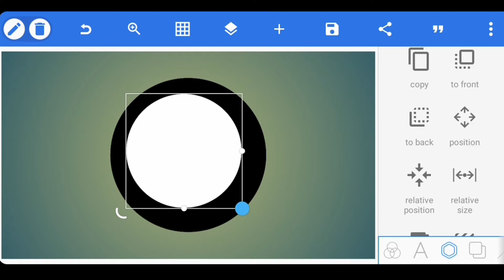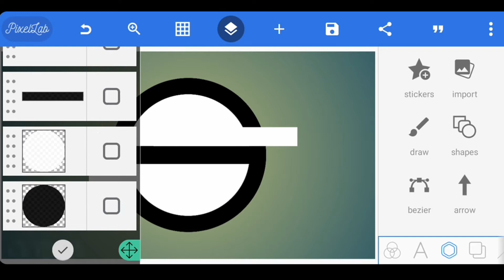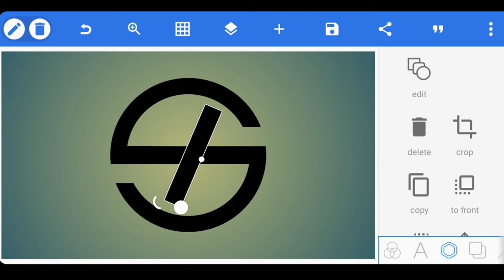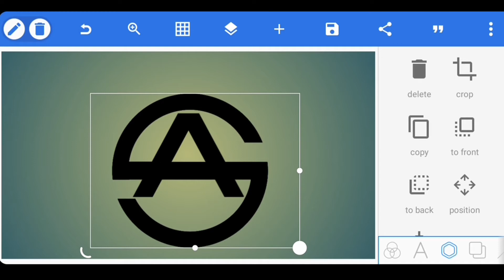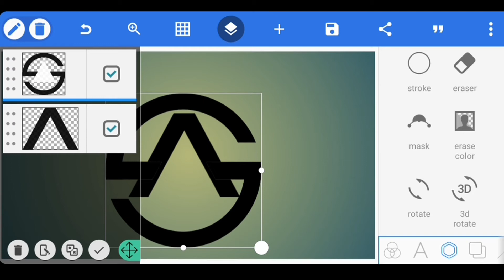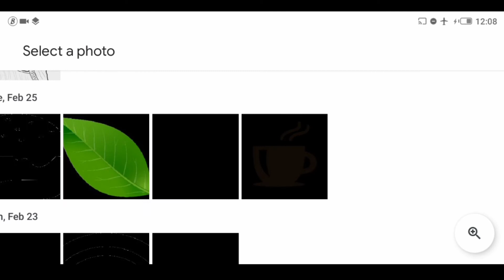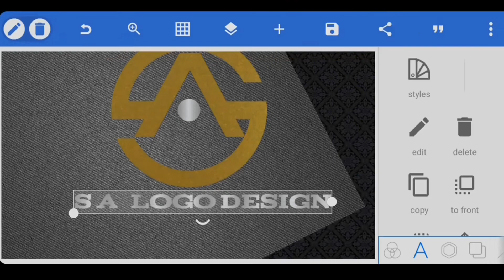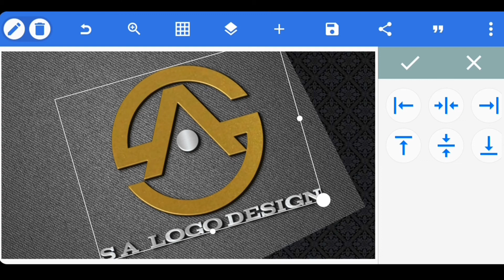S A creative Logo Design Tutorial | Pixellab Logo Design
How to create Professional S A logo design in Android Pixellab Tutorial

KEY WORDS🔏